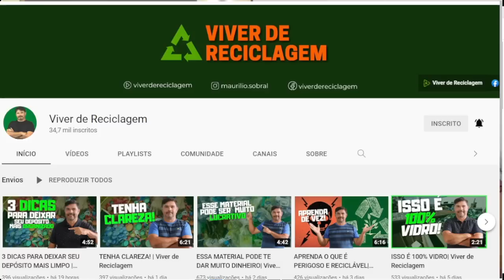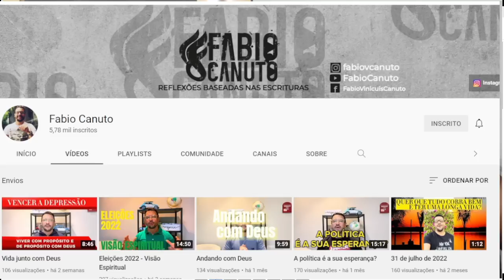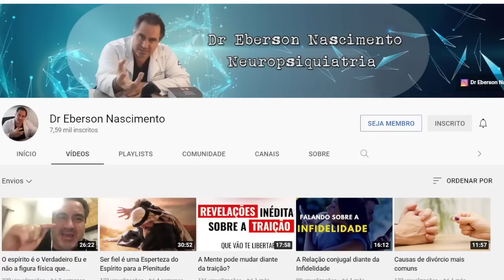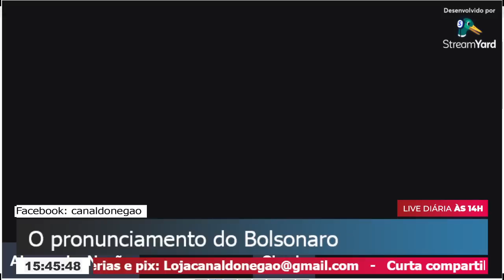Posicionamento da Globo sobre comemorando na redação em vitória de Luluu